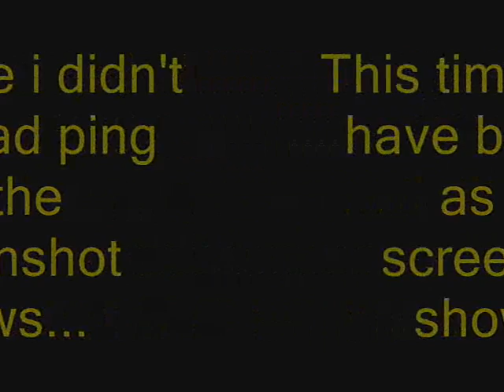CoD MW2 laaaag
I keep getting laaag, my ping drops to one red dot. but in this movie i had 3 green bars the whole round. i can play lag free for several rounds and then i get it and a couple of rounds later it is gone. have no idea what to do :(